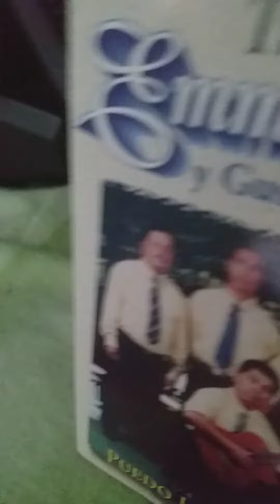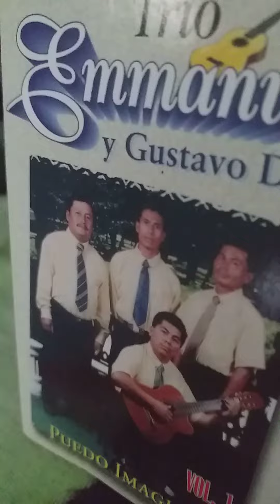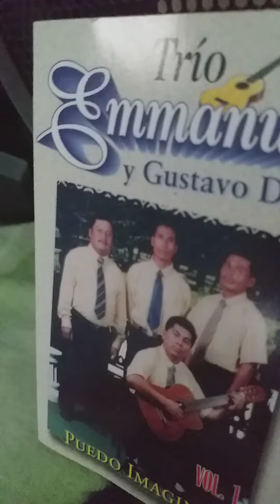Trio.emmanuel.yo quiero caminar junto ati. en casett.